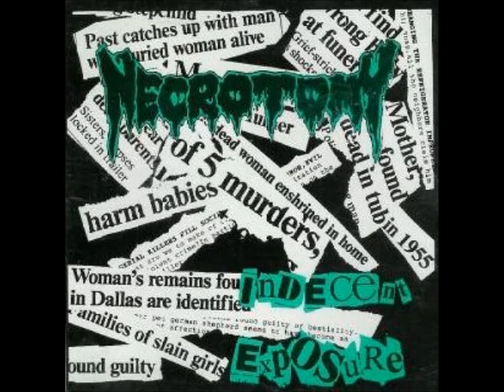Necrotomy - Inside Living Flesh